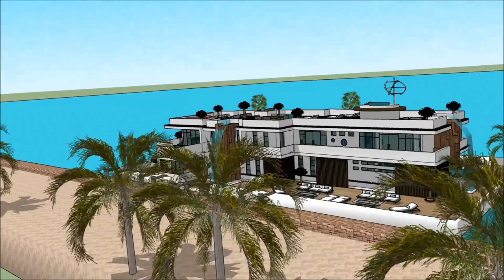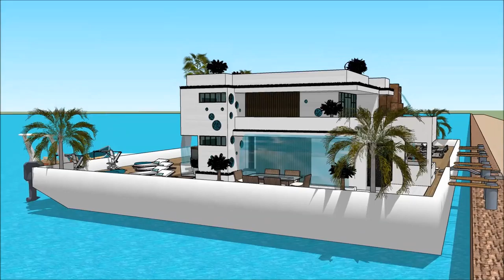船屋 GUANGZHOU INTERNATIONAL BOAT SHOW 2018 Luxury Yachting Design Exhibition and expo yacht boat d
The houseboatzania launching an innovative high-end luxury yacht houseboat home design potentially as a display of exhibition of the 船屋 GUANGZHOU INTERNATIONAL BOAT SHOW 2018  Luxury Yachting Design  Exhibition and expo  yacht boat d.

The collection of the Houseboatzania concept of 船屋 GUANGZHOU INTERNATIONAL BOAT SHOW 2018  Luxury Yachting Design  Exhibition and expo  yacht boat d consists of high luxury and architectural art pieces in minimalism combined with living on the waterfront of the harbour of

The houseboat yacht design has the basis to sustain living with high standards and contemporary structural design at 船屋 GUANGZHOU INTERNATIONAL BOAT SHOW 2018  Luxury Yachting Design  Exhibition and expo  yacht boat d with numerous of prospects for excessive living and celebrating the desire of life worldwide: